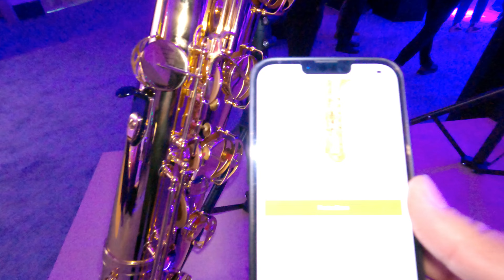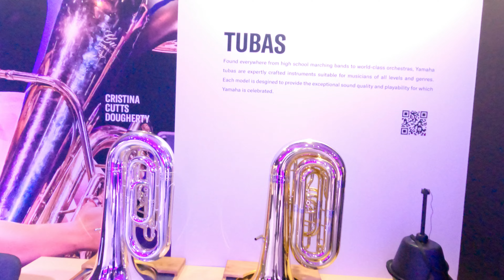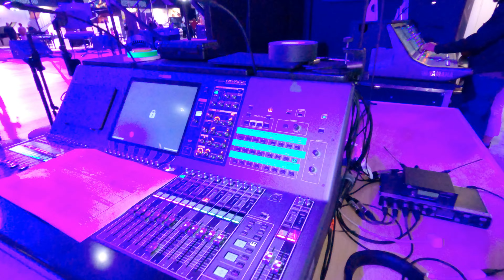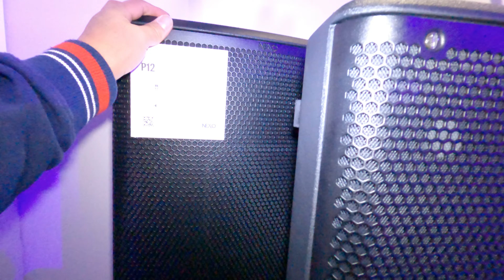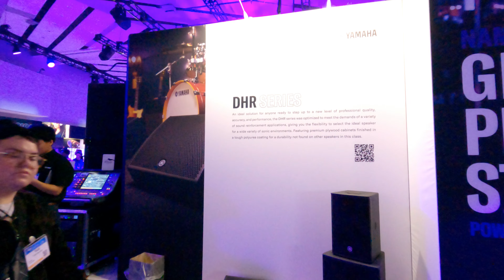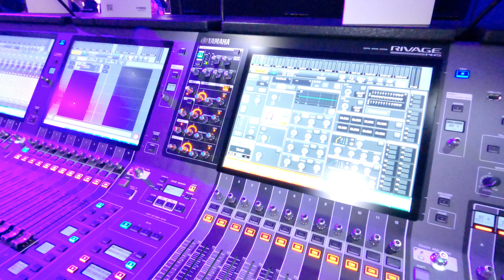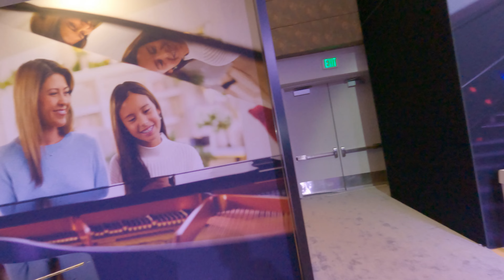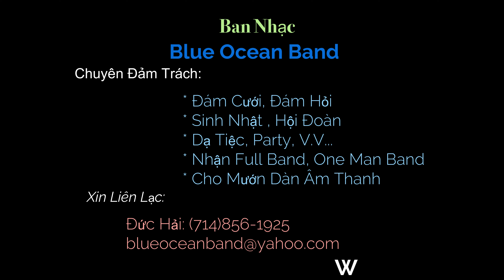YAMAHA YAMAHA YAMAHA MUSIC FESTIVAL AT NAMM SHOW 2023 CALIFORNIA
Yamaha Là Hãng Sản Xuất Âm Nhạc Lớn Trên Thế Giới Hiện Nay. Trong Namm Show 2023 Tại Ahaheim Convention Center California, Hãng Yamaha Đã Trưng Bày Quảng Bá Những Mặt Hàng Âm Nhạc Mới Của Mình Rất Là Đẹp. Như Đàn Piano, Keyboard, Guitar, Drum, Kèn Saxophone, Trumpet, Loa, v.v... Đặc Biết Với Dàn Loa Nexo Của Pháp Đang Nổi Tiếng Thế Giớ Đã Được Hãng Yamaha mua Lại Cũng Trưng Bày Nơi Đây. Ngoài Ra Hãng Yamaha Còn Dựng Nguyên Một Sân Khấu Ngoài Trời với Những Nhạc Cụ Được Sản Xuất Bởi Yamaha Đã Biểu Diễn Tại Đây.